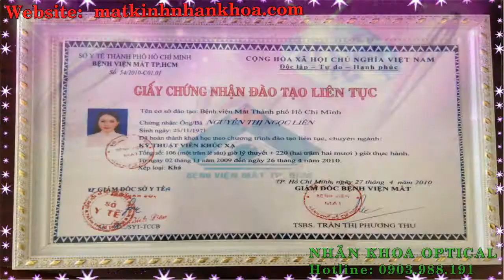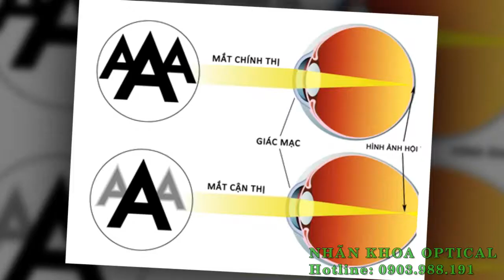TRUNG TÂM KÍNH MẮT KÍNH THUỐC CHẤT LƯỢNG HÀNG ĐẦU TẠI VĨNH LONG 0903.988.191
MẮT KÍNH NHÃN KHOA (NHÃN KHOA OPTICAL)
Địa chỉ: 95 Trưng Nữ Vương, Phường 1, TP Vĩnh Long, Tỉnh Vĩnh Long
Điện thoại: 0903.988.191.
"MẮT KÍNH NHÃN KHOA - SINH RA LÀ ĐỂ PHỤC VỤ"

MẮT KÍNH NHÃN KHOA tiền thân là mắt kính Nhãn Quang Optic. (An Giang- Cao Lãnh - Trà Vinh)( Since 1987). Tự hào là đơn vị uy tín tại Vĩnh Long chuyên kinh doanh các loại kính đeo mắt, đo khám thị lực, xác định tật khúc xạ mắt, tư vấn sử dụng kính thuốc ( kính cận ) với chủ cửa hàng có kinh nghiệm hơn 30 năm chuyên ngành kính đeo mắt và tật khúc xạ mắt.